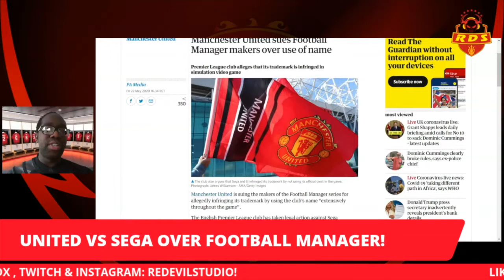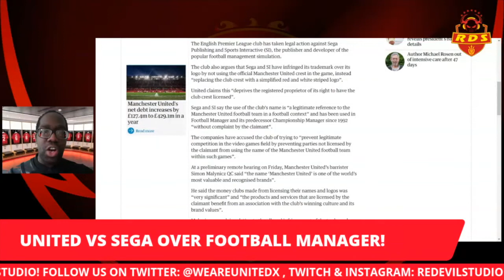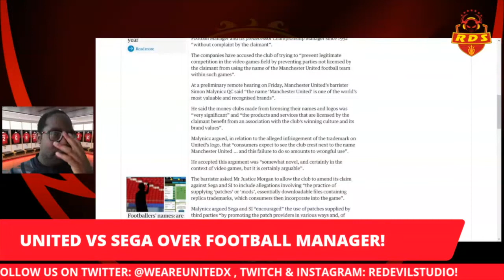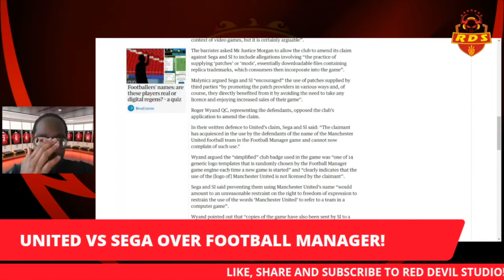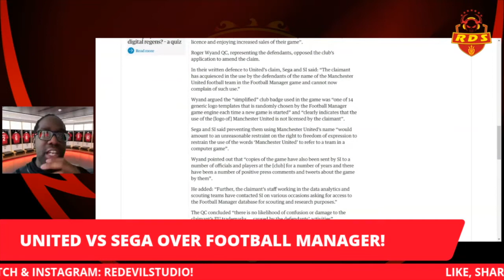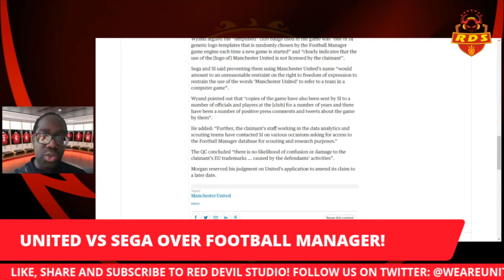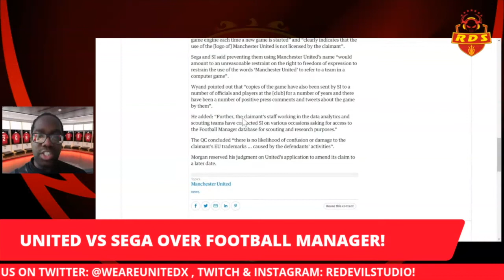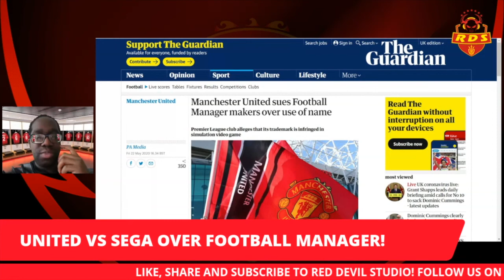MANCHESTER UNITED SUING SEGA OVER FOOTBALL MANAGER! | LATEST MANCHESTER UNITED NEWS